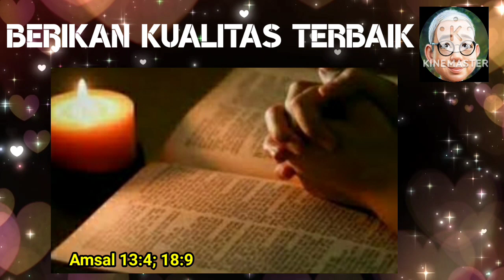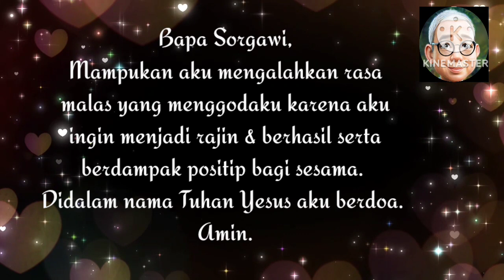SaTe Pagi •• Berikan Kualitas Terbaik •• 15 April 2024√